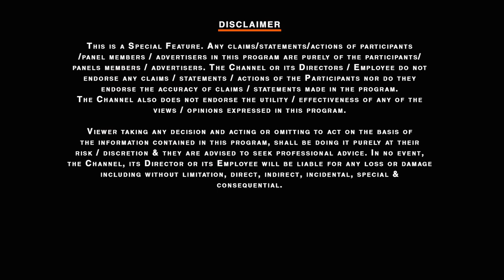Unplugged With Dell Technologies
n18oc_business